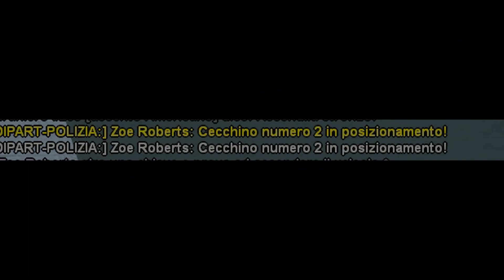[LOSFRP] See'ya PD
LIFE OF SAN FIERRO ROLEPLAY
SERVER: Life of SanFierro RolePlay [ITA]

SAMP VERSION: 0.3dl

IGN: Zoe Roberts